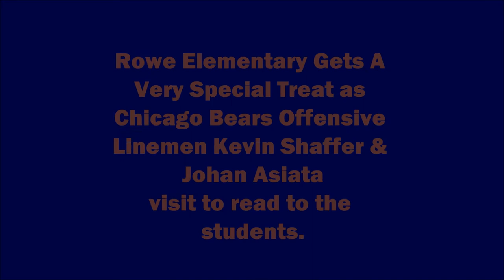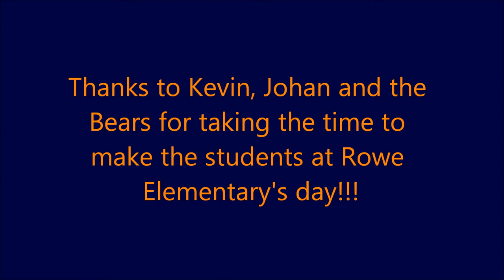Northwestern Settlement - Bears Players Visit Rowe Elementary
On November 23rd, 2010 Chicago Bears Offensive linemen Kevin Shaffer and Johan Asiata visited Rowe elementary school to read to the students. The kids were thrilled and it was a great day!!